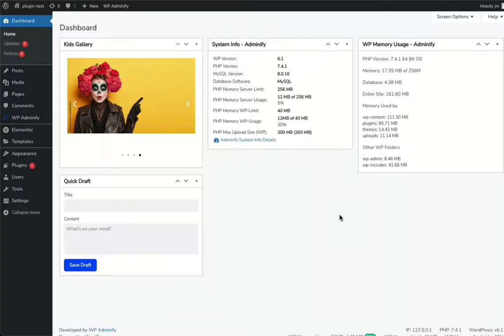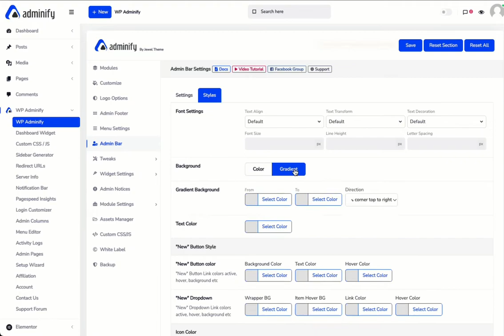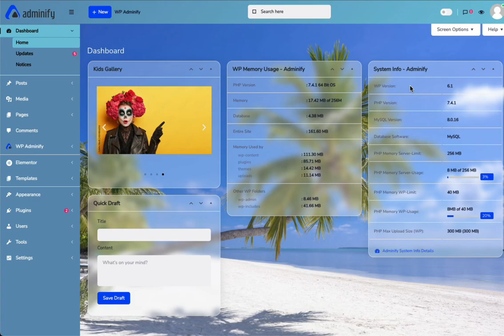How to Add CSS Glassmorphism or Blur Background Effect in WordPress Dashboard?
Adding CSS Glassmorphism or blur background effect in WordPress Dashboard is easy, if you have installed WP Adminify plugin.

You need to copy and paste the following CSS code.
Need to insert an image as a background.
Change WordPress Admin menu background, color, typography and more as you need.

.wp-adminify wpbody-content .postbox{
background: rgba(255, 255, 255, 0.3)!important;
border-radius: 16px!important;
box-shadow: 0 4px 30px rgba(0, 0, 0, 0.1)!important;
backdrop-filter: blur(7.2px)!important;
-webkit-backdrop-filter: blur(7.2px)!important;
border: 1px solid rgba(255, 255, 255, 0.66)!important;

h1 {
color: ffffff!important;

That's all. If you face any problem , please drop a comment.